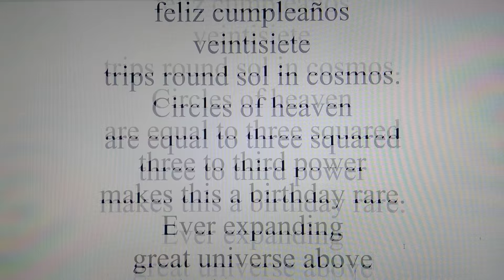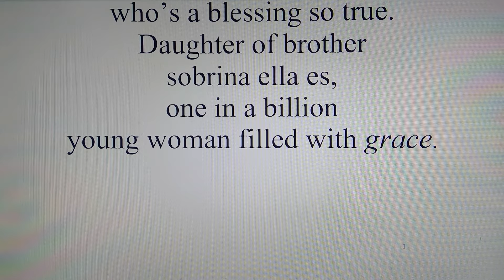Woo-Woo!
A birthday song for my niece Kelsey "Woo-Woos" Kenel.